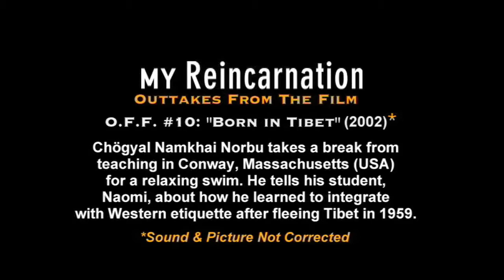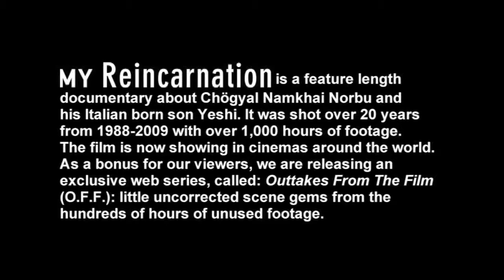O.F.F. #10: "Born In Tibet" (2002)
Chögyal Namkhai Norbu takes a break from teaching in Conway, Massachusetts (USA) for a relaxing swim. He tells his student, Naomi, about how he learned to integrate with Western etiquette after fleeing Tibet in 1959.